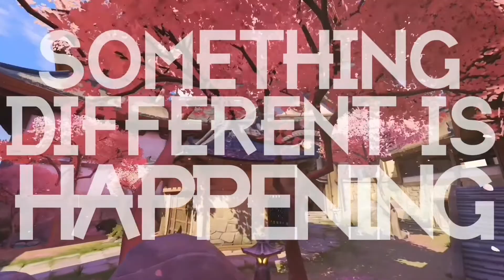Summer Games 2017 Trailer